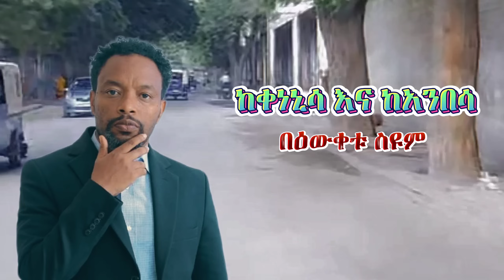🔴ከቀነኒሳ እና ከአንበሳ | Bewketu Seyum | #2024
ይህ ትረካ የበዕውቀቱ ስዩም ሰሞንኛ ትረካዎች ስብስብ ነው። ስለ ቀነኒሳ የእድሜ እና ጥንካሬ ፣ ስለ በዕውቀቱ ስዩም የጂም ቤት ገጠመኝ ፣ ስለ አሁኑ ትውልድ እርስ በእርስ አለመተሳሰብ ጉዳይ ፣ ስለ ርህራሄ  እንዲሁም ስለ መስተፋቅር መድሃኒት የሚያትቱ ትረካዎች ስብስብ ነው። እየተዝናናችሁ ብዙ ቁም ነገር እንደምትጨብጡበት ተስፋ እናደርጋለን።
ሌሎችንም ገጠመኞችን የያዘ ምርጥ አስቂኝ እና ትምህርት ሰጭ ትረካ ነው።
 እንደዚህ አይነት ጣፋጭ ትረካዎች እዚህ ቻናል ስለሚገኙ ገብታችሁ ተከታተሉን።
ለዚህ ቻናል አዲስ ከሆናችሁ ተከተሉን እና እንደዚህ አይነት ጣፋጭ ትረካዎችን እንዲደርስዎ ያድርጉ።